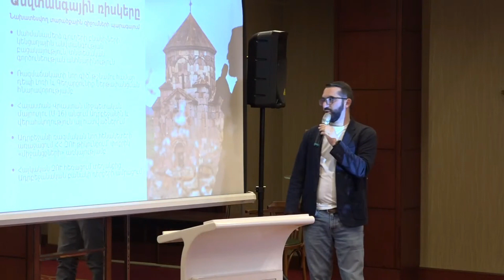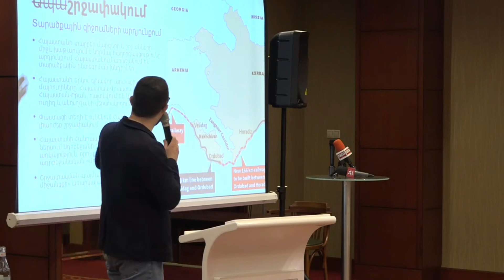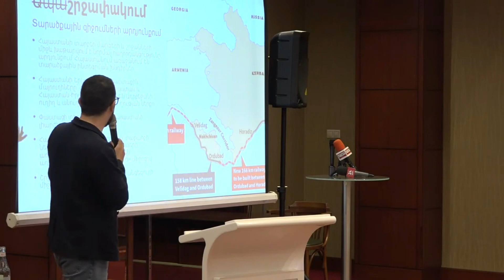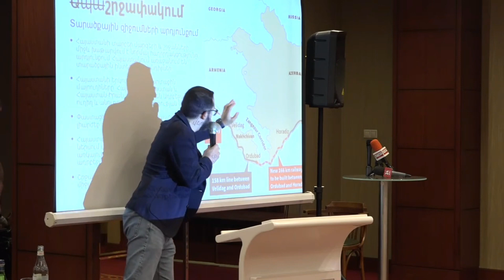Թյուրքագետ Վարուժան Գեղամյանի ելույթն «Արարտյան ալյանիսի շուրջը» համաժողովին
«Մեր օրերում մենք կիրառում ենք քաղաքական տերմիններ, որոնք աղջատում են իրականությունը։ Օրինակ՝ այն ինչ տեղի է ունենում Տավուշի մարզում, մենք կոչում ենք սահմանազատում կամ սահմանագծում, այլն ինչ՝ տեղի է կիրառաել «սահմաԶավթում» տերմինը։ Ճիշտ բնորշում տալն օգնում է նաև ճիշտ ախտորշում տալ իրավիճակին»,- «Արարտյան ալյանսի շուրջը» համաժողովի ժամանակ ասաց Վարուժան Գեղամյանը։
Բանախոսը քարտեզի վրա ցույց տվեց Տավուշում  այսպես կոչված սահմանազատման վտանգավորության աստիճանը, հիմնավորեց թե ինչո՞ւ է պրոցեսն անվանում սահմանԶավթում։
«4-+4․․․ բանաձն էլ համարում է անընդունելի և շեշտադրում, որ այն վերաջանլի է լինելու, եթե իշխանությունը շարունակի վարել նման քաղաքականություն։